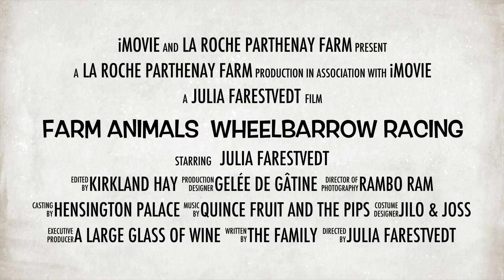Farmyard Animals - Episode 11 - Wheelbarrow racing?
How many times does Jean Claude Van-Ram practice wheelbarrow racing?!!